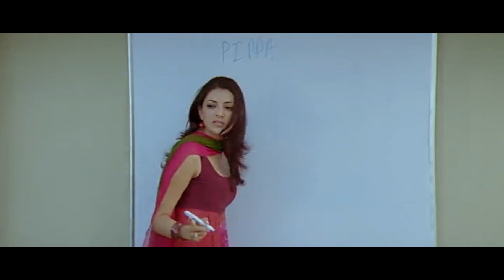ShivaReddy And His Wife BedRoom Comedy Movie Scene || Telugu Comedy Scenes || Cine Square